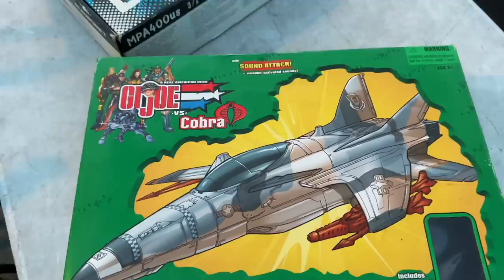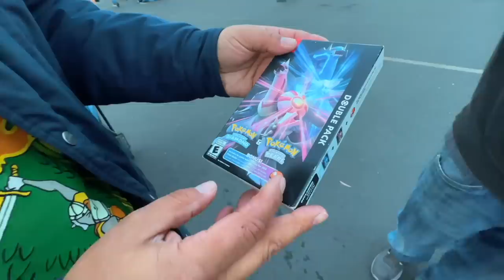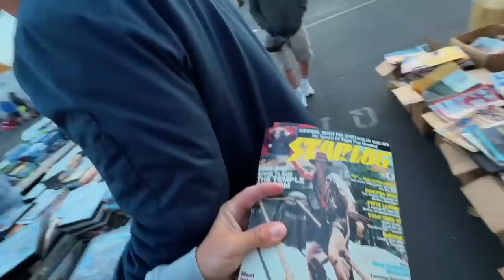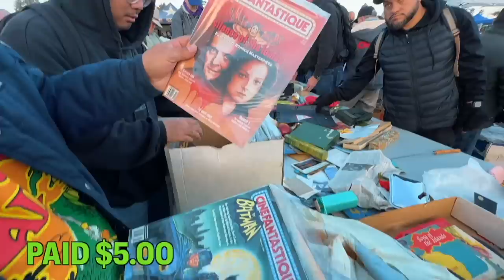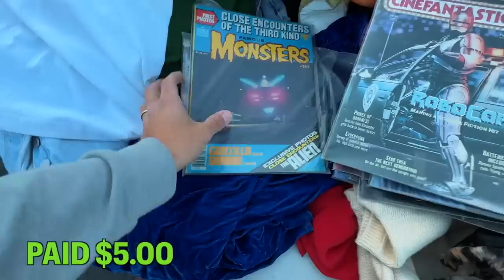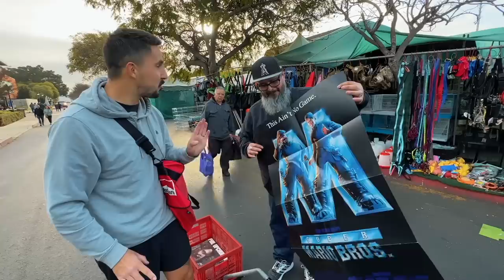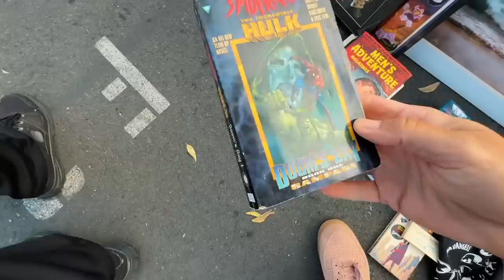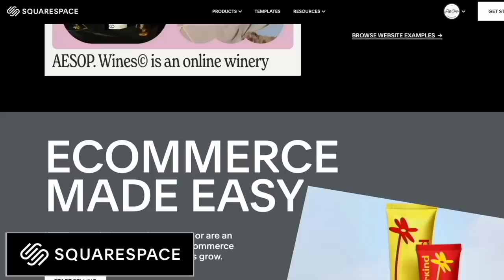The things we did to find these...gulp